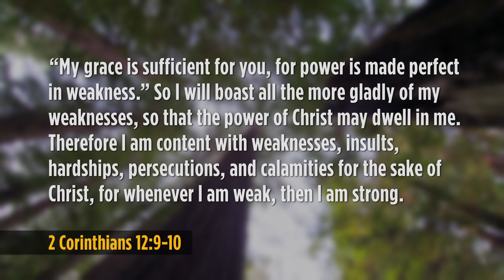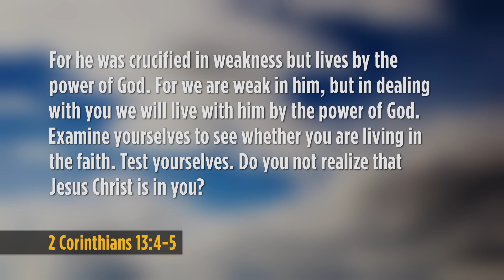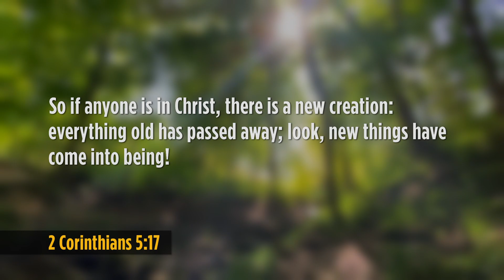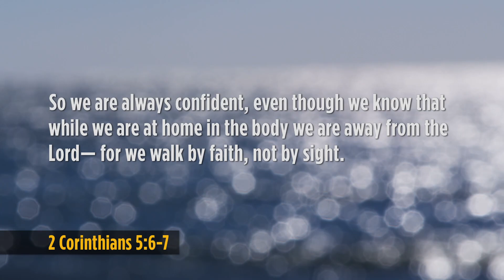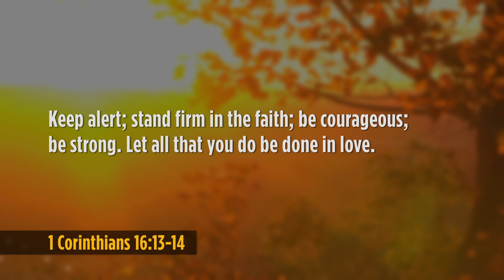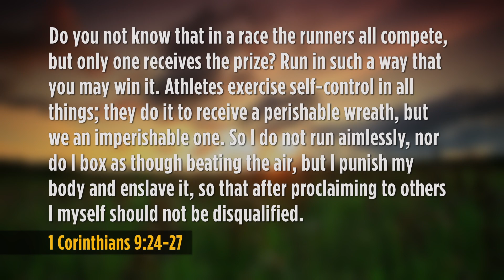Door of Hope 3415 The Answer to Stress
with Rhonda and Darcey Lazerte